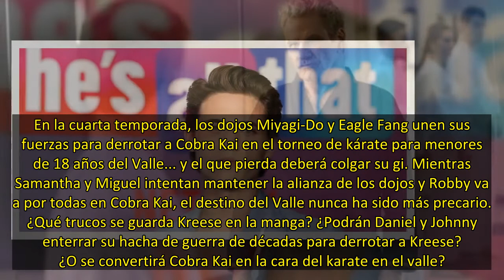'Cobra Kai': fecha de estreno, reparto y tráiler de la temporada 4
Atención a todos los intrépidos karatecas: ya estamos a un par de semanas de una nueva tanda de capítulos de Cobra Kai. Esto es todo lo que sabemos de la próxima temporada de Cobra Kai hasta ahora.
'Cobra Kai' Temporada 4: fecha de estreno
A principios de este año, supimos que la cuarta temporada